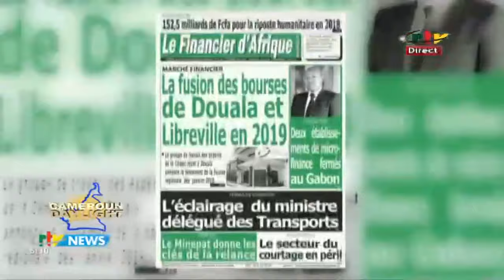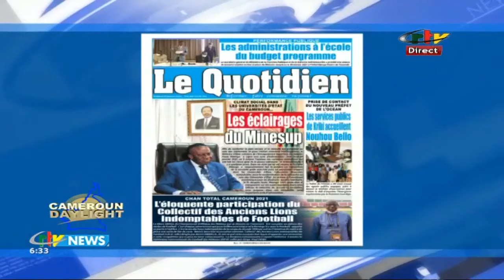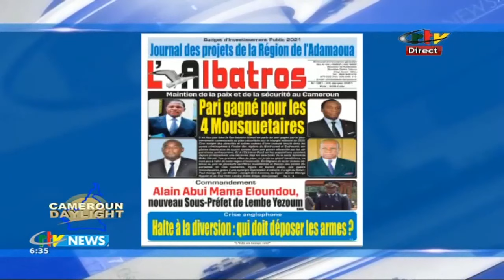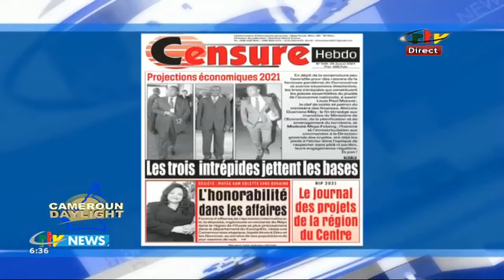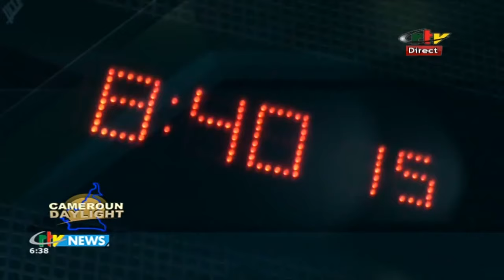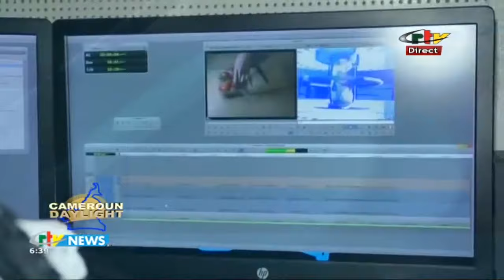CRTV - TABLOÏDS - (PRESS REVIEW - REVUE DE LA PRESSE) - Vendredi 29 Janvier 2021 - Gaëlle OBONO ZO'O